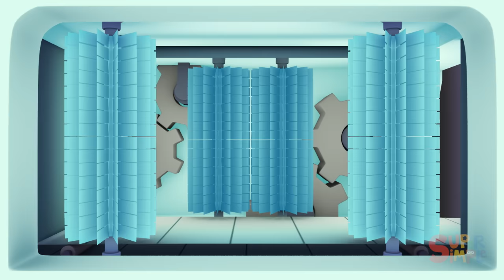Spaceship Car Wash?! - Carl's Car Wash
Sparky the Alien has gotten space goo all over his spaceship! Can Carl clean up this out-of-this-world mess? Carl does a quick mess assessment, and Sparky pays two tokens and gets his spaceship spotless.